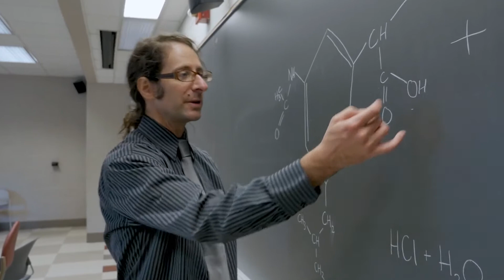193 Does Faith Require No Doubts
The power of saving faith is not in the faith at all, but rather in the one in whom we trust.